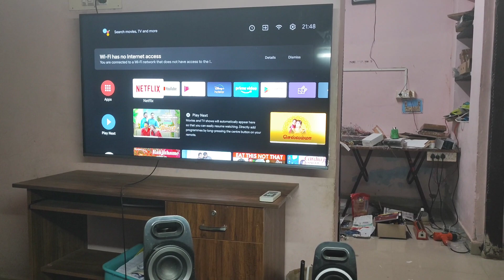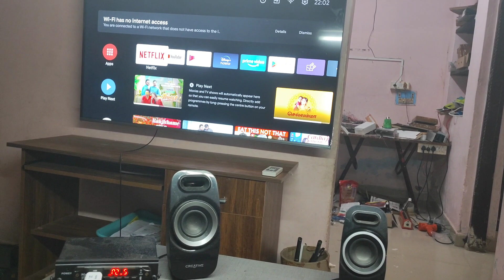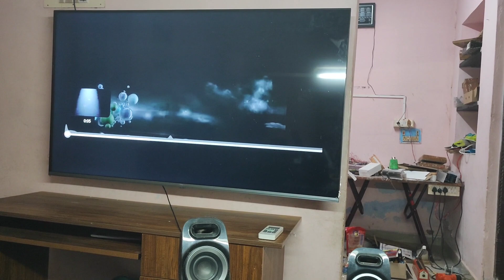Bassoon Pro Logic 2 DSP - DTS DOLBY kit working video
Our new Prologic 2 DSP kit - Inbuilt USB and Bluetooth.
Any Input to DTS DOLBY output
All in one board
2 optical and 2 coaxial
3 stereo inputs with all inputs to digital output